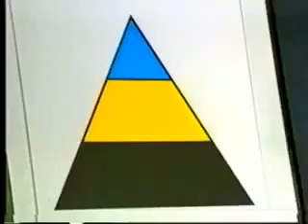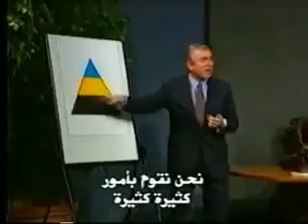10 productive rules managers play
10 productive rules managers play